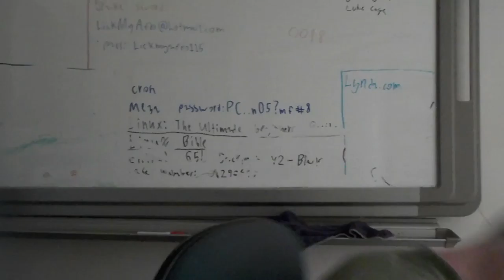59 Shades of shoard and 1 Shade of Graf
There is absolutely nothing I can say here... just... scroll.